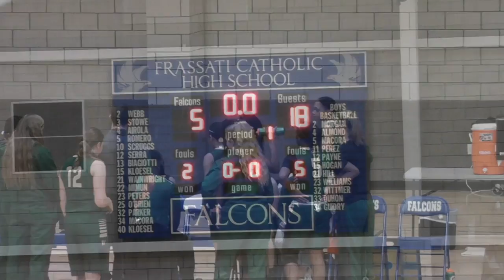LCA Girls BB 01.17.2017 1st Quarter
This video is about LCA Girls BB 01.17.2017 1st Quarter